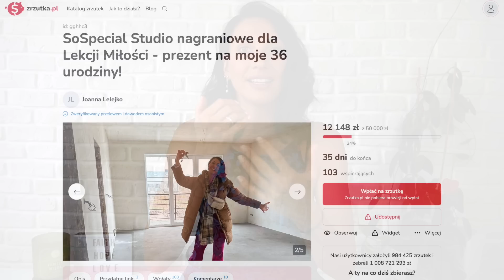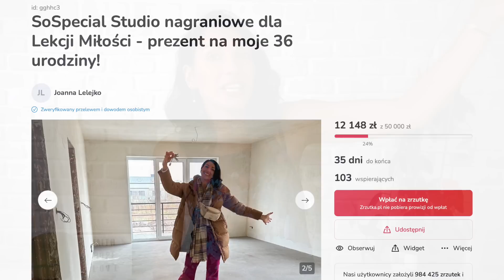NADZIEJA DLA SINGLA ♥ JAK SIĘ NIE PODDAĆ? JAK NIE STRACIĆ WIARY W MIŁOŚĆ? ♥ Lekcje Miłości SoSpecial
O CZYM DZISIEJSZY ODCINEK?

Nadzieja - jak ja jej wiele zawdzięczam! Gdyby nie ona.. dziś nie byłoby NAS 👩‍❤️‍👨  Także w dzisiejszym odcinku poświęconym właśnie NADZIEI zdradzam Wam sekret tego, jak to możliwe, że przez 7 ostatnich lat, podczas których głównie byłam sama, nigdy nie zwątpiłam, nigdy nie straciłam nadziei. Przez okres "singielstwa"  trzymałam się 7 kluczowych zasad, dzięki którym przez każdy dzień radośnie, otwarta na drugiego człowieka i różne cuda, które życie ma nam do zaoferowania! Ten film rozpali w Twoich serduchu nadzieję i wiarę w to, że ZASŁUGUJESZ NA MIŁOŚĆ I ŻE i CIEBIE MOŻE ONA SPOTKAĆ!!!

CO CI TO DA? ➡️ Regularne słuchanie LekcjiMiłości.tv pomoże Ci trwale polepszyć Twój stan psycho-fizyczny, zmienić negatywne myśli takie jak zwątpienie w miłość, ból czy też tęsknotę za ex, dodadzą Ci nadziei, wiary i zmotywują do działania.

❗️UWAGA❗️

Pamiętaj, że LekcjeMilosci.tv mają formę subskrypcji i aby z niej zrezygnować należy PRZED UPŁYWEM DANEGO MIESIĄCA ROZLICZENIOWEGO zakończyć ją klikając w przycisk ANULUJ na koncie użytkownika dostępnym po logowaniu do platformy. Jeśli wykupiłeś subskrypcję 3 marca, aby zakończyć subskrypcję po 1 miesiącu musisz zrezygnować z niej do 2 kwietnia. W przeciwnym wypadku subskrypcja się odnowi, z konta zostanie pobrana kwota za kolejny miesiąc subskrypcji - tym razem do 3 maja.

Wszystkie treści na LekcjeMilosci.tv, tworzone są w zgodnie z wartościami chrześcijańskimi.